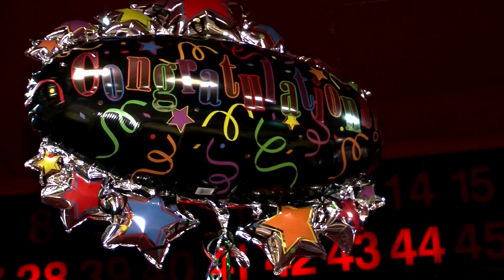National Bingo Game Jackpot Winner - Joanne Appleby